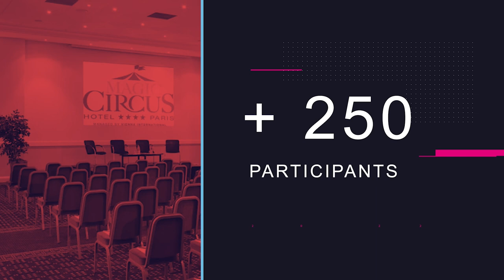Emmanuelle Vivier, Julien Dupré, Pierre Saulue